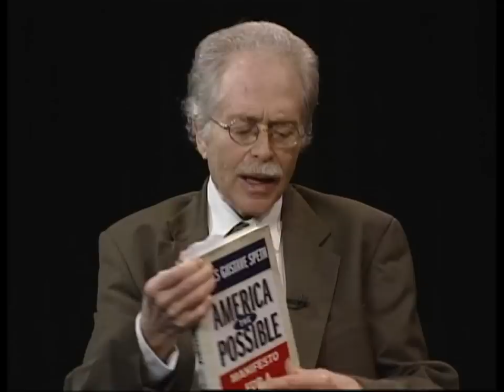Manifesto For a New Economy with James Gustave Speth - Conversations with History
Conversations host Harry Kreisler welcomes environmentalist James Gustave Speth for a discussion of his new book, America the Possible: Manifesto for a New Economy. Speth discusses the systemic failure at the heart of the American crisis highlighting the inadequacy of a motivational system that focuses on economic growth, profits, and power to the detriment of people and the environment. In his view, the American system is broken.  He criticizes progressives for not focusing on the big picture and thereby not recognizing the way issues like poverty, education, and environment are linked to the failure of political economy to deliver a quality of life that takes account of human need and values such as equity and justice. Describing a plan of action that combines reform and transformation and emphasizing the lessons to be learned from the civil rights movement, Speth argues for building a political movement that focuses on all the elements of the American crisis. Series: "Conversations with History" [2/2013] [Public Affairs] [Business] [Show ID: 24687]